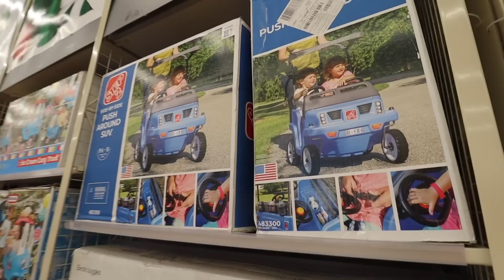SHOPPING FOR MY DOUBLE STROLLER 🫢👶🏼👶🏻🍼